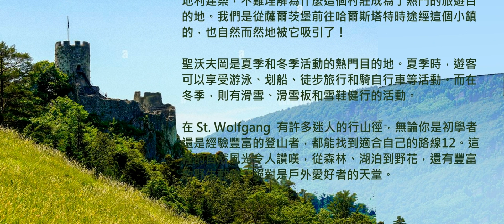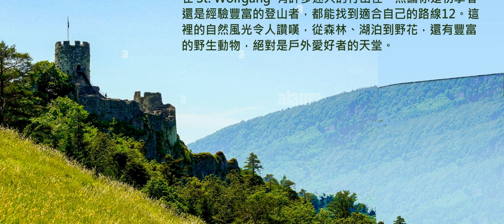奧地利聖沃夫岡小鎮，景色如詩如畫，自然風光令人讚嘆｜ St Wolfgang Beautiful Austrian town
聖沃夫岡落在 奧地利 薩爾茨卡默古特地區
 Salzkammergut 的心臟地帶，
聖·沃爾夫岡·伊姆·薩爾茨卡默古特，通常簡稱為
聖沃夫岡 Saint Wolfgang，是一個景色如詩如畫的村莊，
充滿阿爾卑斯山的魅力。憑藉其令人驚嘆的湖畔環境、
周圍被白雪覆蓋的山脈以及傳統的奧地利建築，
不難理解為什麼這個村莊成為了熱門的旅遊目的地。
人們是從薩爾茨堡前往哈爾斯塔特時途經這個小鎮的，
也自然而然地被它吸引了！